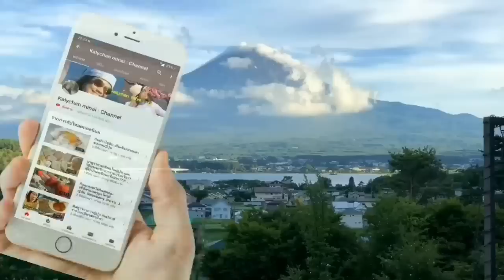🇯🇵อาหารญี่ปุ่นทํากินเอง 🇯🇵ฮัมบากุ สเต็กเนื้อบดเบอร์เกอร์แบบญี่ปุ่น สลัดมักกะโรนี Hambuku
ฮัมบากุ สเต็กเนื้อบด เบอร์เกอร์แบบญี่ปุ่น